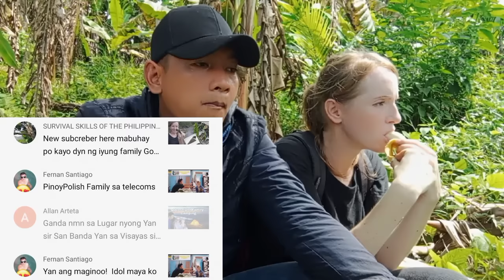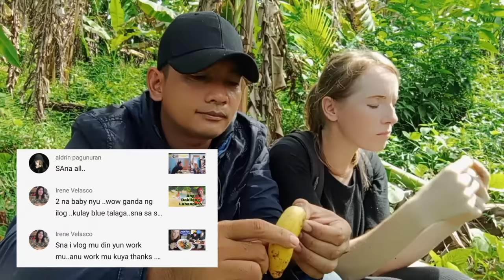Pinoy & Polish Couple First Date in Mountain